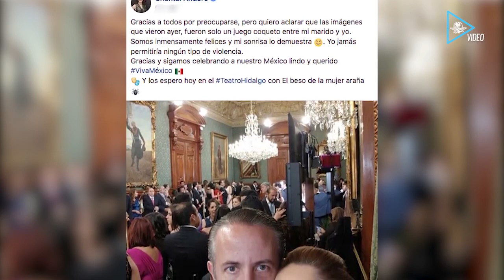“No peleamos, así jugamos”, dice Chantal Andere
La actriz respondió a la polémica por el video en el que se ve que su esposo Enrique Rivero Lake trata de abrazarla y besarla.